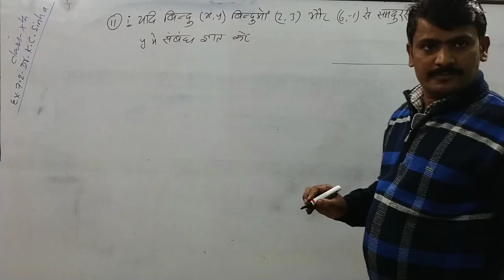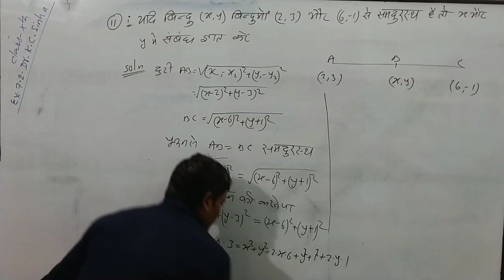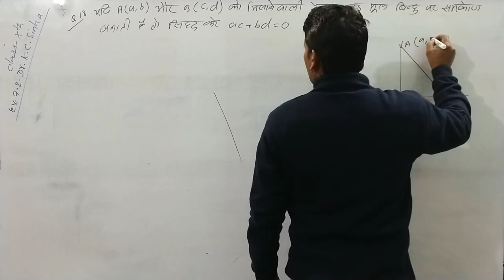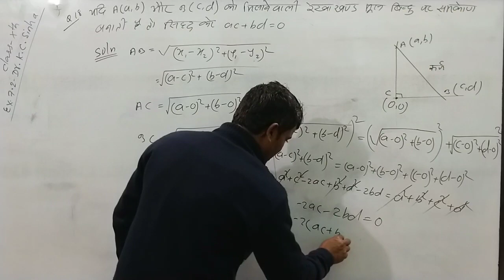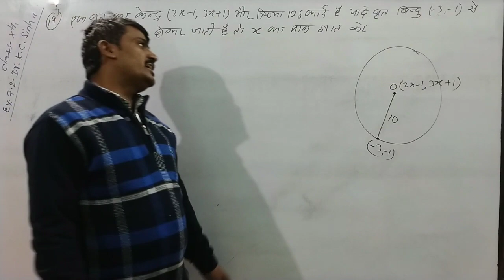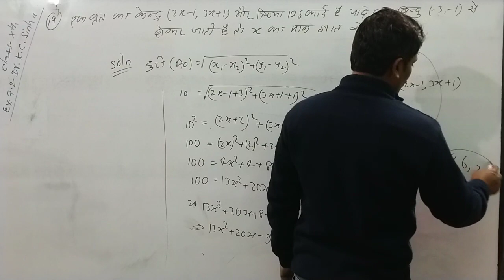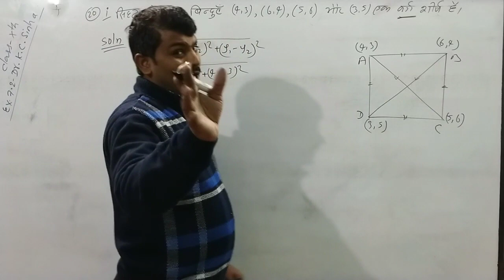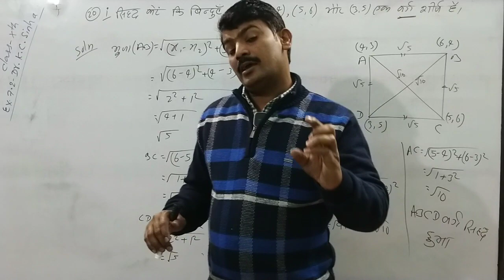//Co-ordinate Geometry// L:- 6.Solution of Dr.KC Sinha Ex:-7.2.Ex:-7.2Dr.KC Sinha.Suman Sir.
//Co-ordinate Geometry//Solution of Dr.KC Sinha Ex:-7.2.Ex:-7.2Dr.KC Sinha.Suman Sir.

//Coordinate Geometry//नियामक जयमिति।Class:-10.Lecture:-6.Expalin all theory.In Hindi.By Suman Sir...

🕺🕺 Pasand aaya toh like kre or Share kre Video ko 🕺🕺

//Coordinate Geometry//नियामक जयमिति।Class:-10.Lecture:-5Expalin all theory.In Hindi.By Suman Sir...

    In this video 👇

Explain about theoritical part of coordinate Geometry.In Hindi .By Suman Sir..

For back video 👇

Link:

(1):---

(2):---

(3):---

Sumam Classes Nawada.